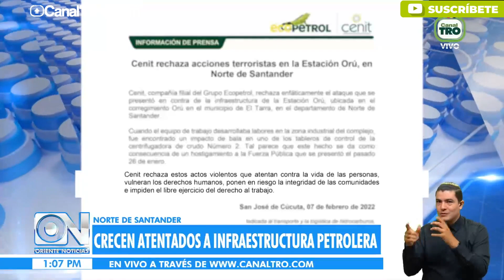Ataque terrorista cerca al oleoducto Caño Limón-Coveñas, en Norte de Santander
Terroristas estarían buscando afectar la infraestructura petrolera en Norte de Santander.